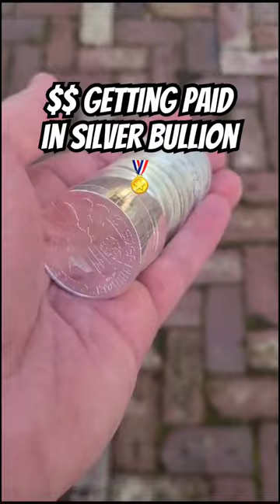Getting paid in silver bullion coins 🪙🏅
Getting paid in silver bullion bars,coins . $$